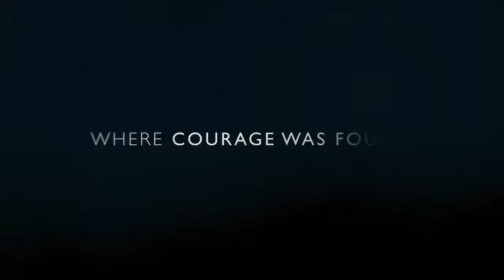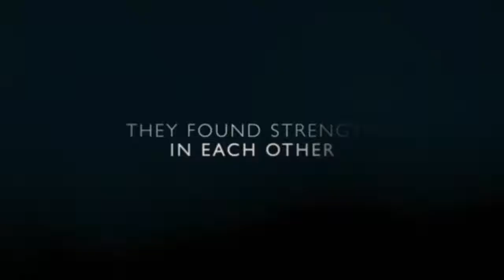JΟURNЕY'S ЕND - Official Trailer (2018) | HotTrailer (HD)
Watch and enjoy the new Movie Trailer of

"JΟURNЕY'S ЕND"

Asa Butterfield, Paul Bettany Movie HD

► All The Must See Movie Trailer, Film Clip & Video. !
     Comedy, Kids & Family, Animated Films, Blockbusters,  Action
     Movie' , SciFi & Fantasy Flicks...AND also Game Trailer.

     Any Movie Trailer From Us.